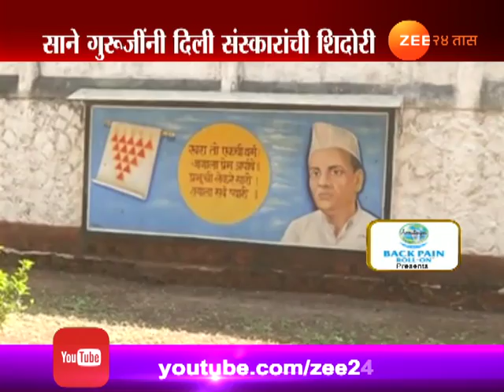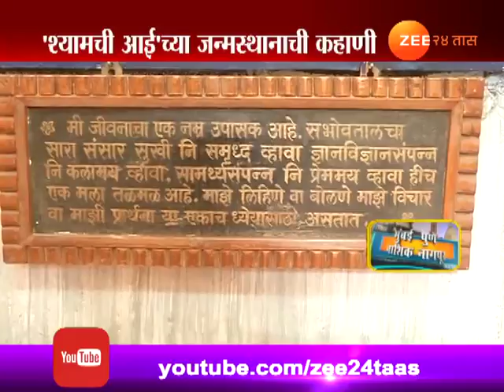नाशिक । नाशिकच्या कारागृहात लिहिलं गेलं ‘श्यामची आई’ पुस्तक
Nashik | Shayam Chi Aai | Book Written At Nashik Jail